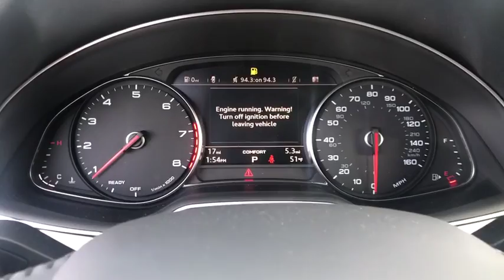2019 Audi Q7 Summit, Short Hills, Livingston, Westfield, Maplewood, NJ MD191441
Night Black New 2019 Audi Q7 available in Summit, New Jersey at DCH Millburn Audi. Servicing the Short Hills, Livingston, Westfield, Maplewood, NJ area.

The 2019 Audi Q7 is wide-ranging beauty. Progressive design and timeless beauty are the hallmarks of the Q7, creating a striking presence on both city streets and dusty back roads. Details such as the powerful wheel arches emphasize the vehicles standard quattro all-wheel drive system, creating a look and feel that can take you to places far and wide. The standard power tailgate with programmable opening-height adjustment can feature an available hands-free opening function. Versatile cargo space with a generous 71.6 cu. ft. capacity with the 35/30/35 and 50/50 rear seatbacks folded down  or space for up to seven passengers when seatbacks are upright. The Q7 is driven by your choice of a 2.0-liter turbocharged or 3.0-liter supercharged TFSI engine offering 252hp and 333hp respectively  linked to an eight-speed Tiptronic transmission. Legendary quattro all-wheel drive enables high- precision, dynamic handling through active torque distribution to the rear axle while providing enhanced directional stability when cornering, while Audi drive select makes it possible to pre-select up to seven driver selectable modes  Comfort, Auto, Dynamic, Individual, Offroad/Lift and Allroad. This SUV can really haul with an incredible 7,700 lb max tow rating. The Q7 offers a range of convenient features, including a fully digital 12.3in instrument display, MMI all-in-touch with handwriting-recognition technology, smartphone interface, Audi connect, built-in Wi-Fi, head-up display and premium audio system. Youll also find a comprehensive suite of safety features such as pre-sense technology, active lane assist, collision avoidance assist, rear cross traffic assist, turn assist, adaptive cruise control with stop and go and traffic jam assist and night vision assistance.
COLD WEATHER PACKAGE  -inc: Black Rubber All-Weather Floor Mats (Set of 4)  Q7 logo  Heated Rear Seats  3-Spoke Multifunction Steering Wheel w/Paddles Heated,WHEELS: 19 5-V-SPOKE DESIGN  -inc: Tires: 255/55R19 All-Season Run-Flat,FRONT & REAR DOORS AUDI BEAM-RINGS  -inc: lower door trim LED light displaying Audi logo (4 rings),CONVENIENCE PACKAGE  -inc: Audi Side Assist w/Pre Sense Rear  rear cross traffic and exit assist  Audi Phone Box w/Wireless Charging  antenna booster  Heated Auto-Dimming Power Folding Exterior Mirrors  memory,DIAMOND SILVER FINISH/GRAY OAK WOOD INLAYS,CONVENIENCE PACKAGE CREDIT